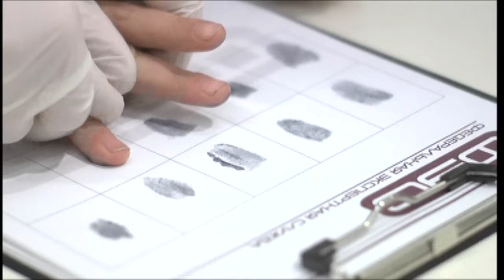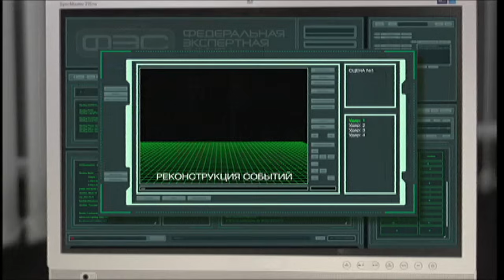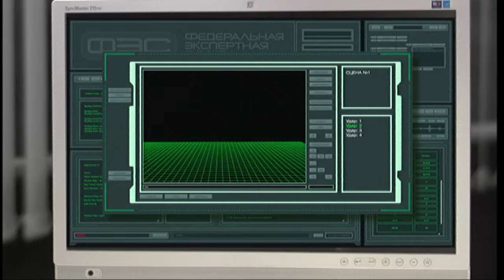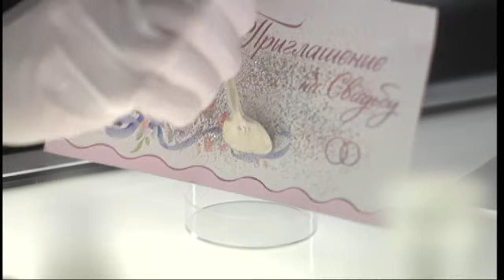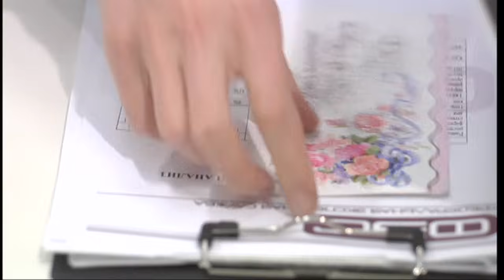След. 23 серия - Блёстки | Криминальные сериалы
В багажнике машины обычного менеджера найдено тело 40-летней женщины. Владелец машины вечером, в день убийства, посещал сауну. А улики, найденные в багажнике автомобиля, указывают на то, что жертву положили в багажник именно в сауне. Однако допрос уборщика сауны ничего не дает. Под подозрение попадает падчерица убитой, у которой в день убийства произошла ссора со своей мачехой. Эксперты обнаруживают на пальцах трупа блестки…